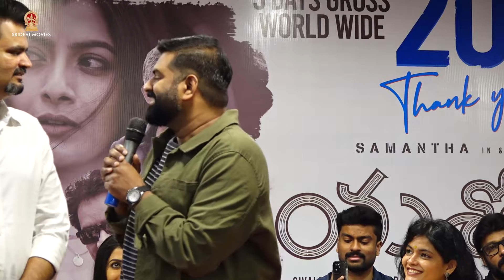Diretors Harish - Hari Speech at Yashoda Success Meet | Samantha | In Cinemas Now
Diretors Hari - Harish Speech at Yashoda Success Meet

YashodaTheMovie is a 2022 Pan Indian film Ft. Samantha, Unni Mukundan and Varalaxmi Sarathkumar. Directed by the duo Hareesh Narayan and Hari Shankar in filming in Telugu, Tamil, Hindi, Kannada & Malayalam languages. Produced by Sivalenka Krishna Prasad under the banner Sridevi Movies. Music by Mani Sharma.

Movie Details:

Movie Name: Yashoda

Cast: Samantha, Varalaxmi Sarathkumar, Unni Mukundan, Rao Ramesh, Murali Sharma, Sampath Raj, Shatru, Madhurima, Kalpika Ganesh, Divya Sripada, Priyanka Sharma and others are playing major roles.

Direction: Hari - Harish
Producer: Sivalenka Krishna Prasad
Co-producer: Chinta Gopalakrishna Reddy
Line Producer: Vidya Sivalenka
Banner: Sridevi Movies
Editor: Marthand. K. Venkatesh
Dialogues: Pulagam Chinnarayana and Dr. Challa Bhagyalaxmi
Lyrics: Chandrabose and Ramajogiah Sastry
Creative Director: Hemambar Jasthi
Camera: M. Sukumar
Art: Ashok
Fights: Venkat
Digital Partner : Talk Scoop
Pro: Pulagam Chinnarayana